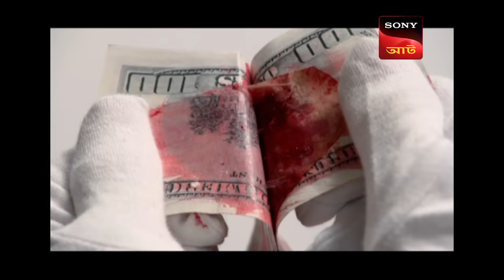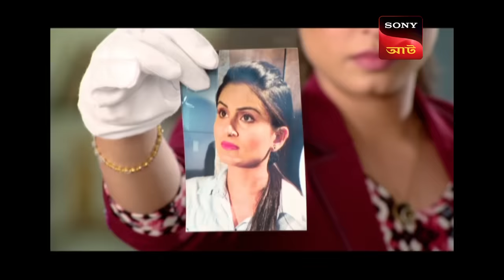Memory Loss | CID (Bengali) - Ep 1337 | Full Episode | 15 Apr 2023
Episode: 1337: Memory Loss
A couple requests a man to let their child go but is soon shot at. The child of the couple agrees to kill a CID Inspector. After Daya is attacked, he loses his memory and the CID gets concerned about it. Watch this episode to know more.